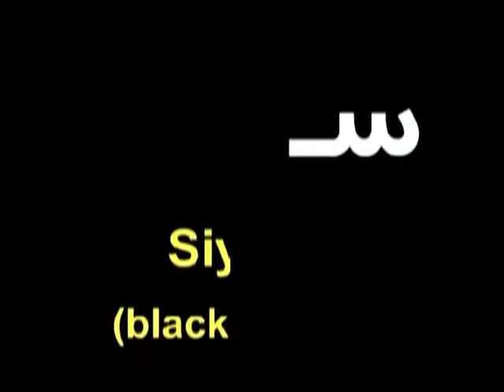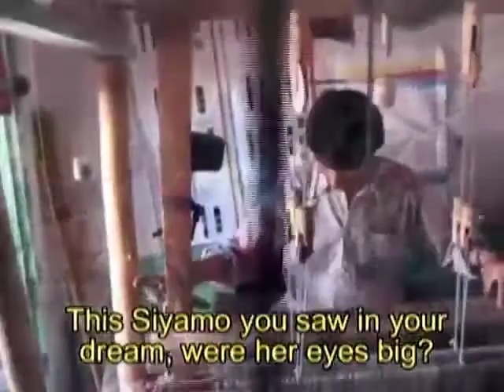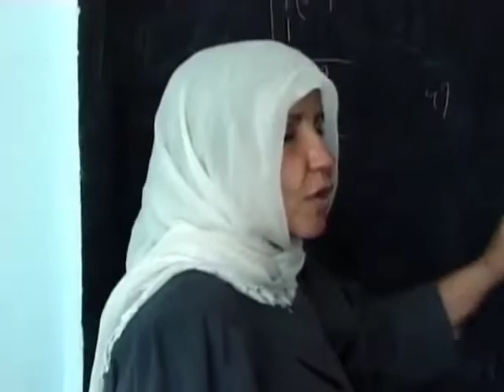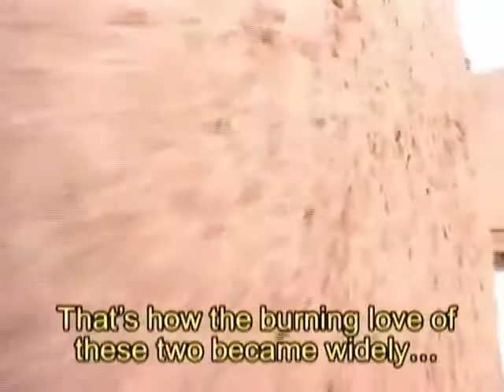Siyamo (Mahmoud Reza Sani, 2005)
'Siyamo' - Documentary featuring an Iranian searching for a black-haired girl he saw in a dream in post-Taliban Afghanistan.

Biography: Under his production company, ARVANDAN, Iranian director Sani creates digital short documentaries filmed in Afghanistan, Iran, Spain and Cuba. Films are low-budget but often filmed under difficult conditions - for example "Siyamo", is the first Post-Taleban "road movie" shot in Afghanistan where filming was strictly forbidden. Productions are independent and co-produced with a professional partner in France.

I do not claim ownership to any of these contents nor receive monetary gains.